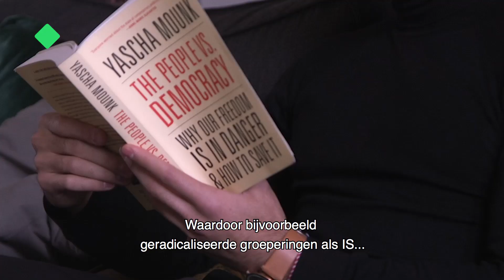Jezidi strijdt voor eerlijke straffen van IS'ers | Mijn Missie | Brandpunt+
Wahhab Hassoo (24) is afkomstig uit de Irakese Jezidi-gemeenschap, een minderheidsgroepering in het Midden-Oosten. In 2014 werd een groot deel van zijn familie vermoord door IS. Met Yazidi Legal Network verzamelt hij nu bewijsmateriaal om IS-strijders te berechten. “Verhalen van Jezidische ex-slavinnen kunnen belangrijk zijn als er ooit een tribunaal komt.”

In Mijn Missie volgen wij mensen die de wereld een stukje beter willen maken. Wij geloven dat kleine acties kunnen leiden tot gróte een verandering, dat er mensen zijn die vooroplopen, zoals Wahhab.

Ben of ken jij iemand met een bijzondere missie? Laat het ons weten en stuur een mail naar:

Brandpunt+ bestaat uit een groep jonge makers die journalistieke verhalen vertellen. Verhalen over mensen die de wereld veranderen, verhalen die je hopelijk vertellen wat jij eraan kunt doen om te helpen dat die verandering de goede kant op gaat, verhalen over dingen die onszelf inspireren.